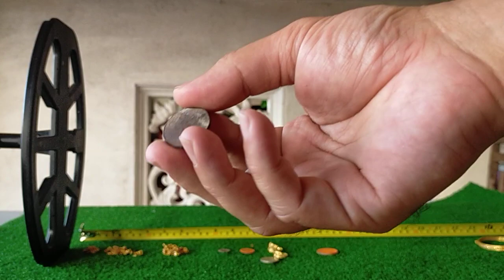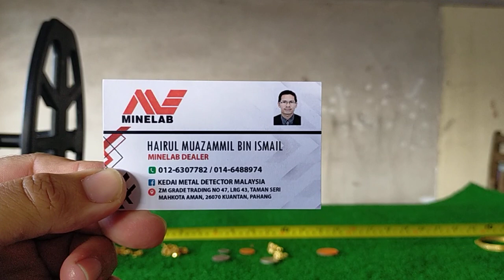Minelab Vanquish 540 Pro Pack Gold Airtest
Minelab Vanquish 540 Pro Pack Airtest